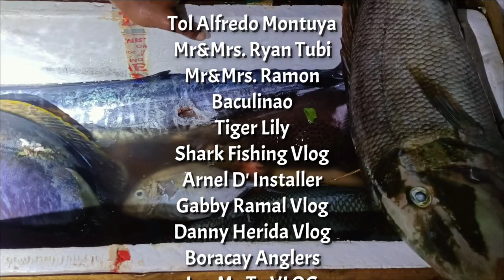16.9kg Spanish Mackerel with Master Gabby || Cabalian Reef || Boracay Spearo's